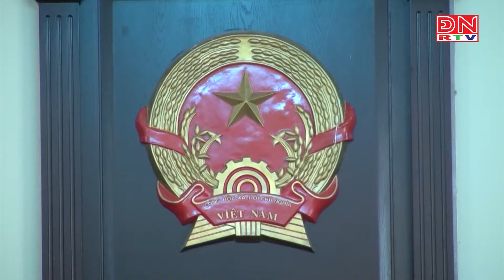Gần 180 năm tù cho nhóm đối tượng lừa đảo chiếm đoạt tiền tỷ